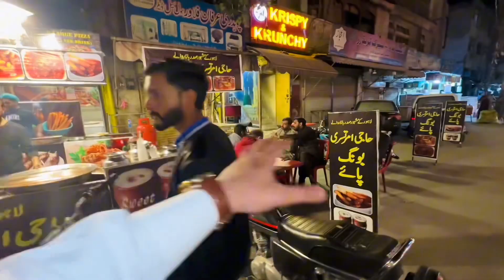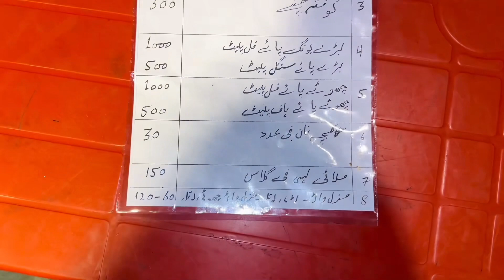AB TAK KI BEHTAREEN SEHRI 😍 - Amratsar Ky Mashoor Bong Paye 🔥 - Life with Hassan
AB TAK KI BEHTAREEN SEHRI 😍 - Amratsar Ky Mashoor Bong Paye 🔥 - Life with Hassan - Vlog

Ramadan Sehri | Haji Amratsari Bong Paye & Kofta Chanay | Rawalpindi

rawalpindi sehri time,
sehri in kartarpura rawalpindi,
rawalpindi,
rawalpindi street food,
kartarpura food street rawalpindi sehri,
rawalpindi sehri time 2023,
rawalpindi sehri time today,
kartarpura rawalpindi sehri,
sehri,
best sehri place rawalpindi,
kartarpura food street rawalpindi,
rawalpindi mein sehri ka time,
today sehri time in rawalpindi,
rawalpindi sehri iftar timing 2022,
rawalpindi sehri,
kala khan nihari rawalpindi,
food street rawalpindi

kofta chanay,
chanay,
anda chanay,
lahori chanay,
murgh chanay,
kofta,
naan chanay,
mutton chanay,
kofta chana,
chanay recipe,
kofta chana recipe,
chana kofta recipe,
lahori kofta chanay,
chana kofta,
chana kofta curry,
machi mutton chanay,
chana,
desi murgh chanay,
kofta curry,
best chanay,
mutton machi chanay,
chawal chanay,
kofta recipe,
anda kofta chanay,
best chanay in lahore,
chane,
murgh kofta chanay,
kofta chanay recipe,
chanar kofta,
chanay k kofty

mutton paya,mutton paye,
mutton,
mutton paya curry,
mutton paya recipe in hindi,
mutton recipe,
how to make mutton paya,paye,paye recipe,
mutton paya soup,
mutton paya soup recipe,
mutton paya gravy,
how to make mutton paye,
mutton recipes,
mutton paya banane ka tarika,
bakre ke paye,
siri paye,
mutton paya recipe pakistani,
degi mutton paye,
mutton paay,
mutton ka paya soup,
mutton paye recipe,mutton paya curry recipe,
how to make paye

sehri,
urdu point,
ramzan sehri,
free sehri point,
best sehri,
free sehri,
biggest free sehri point,
best sehri choices,
best sehri recipes,
best sehri food,
best sehri deals,
best sehri foods,
sehri food,best sehri options,
best sehri in lahore 2022,
best sehri in ramadan 2023,
best sehri deals in lahore,
best sehri buffet in lahore,
best sehri buffets in lahore,
best time for sehri,
sehri arrangements,
sehri in karachi

rawalpindi sehri time,
rawalpindi,
rawalpindi street food,
kartarpura rawalpindi sehri,
sehri,
rawalpindi sehri,
food street rawalpindi

kofta chanay,
chanay,
anda chanay,
lahori chanay,
murgh chanay,
kofta,
naan chanay,
mutton chanay,